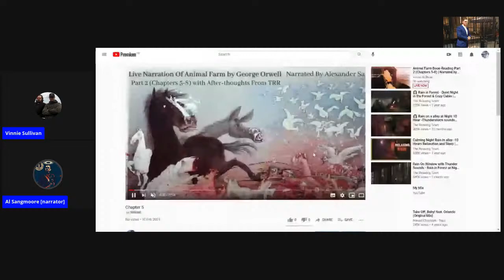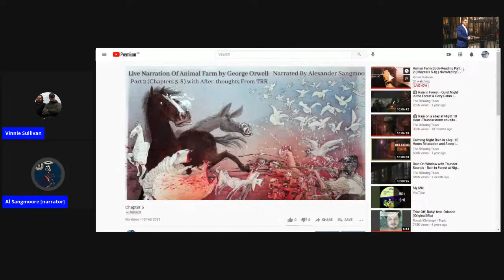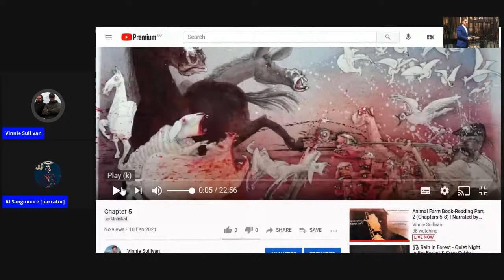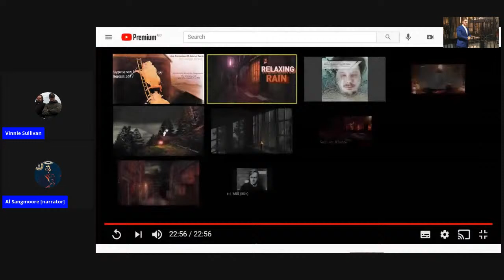Animal Farm Book-Reading Part 2 (Chapters 5-8) | Narrated by Alexander Sangmoore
Join us in a back to back screening of chaperts 5-8 of George Orwells 'Animal Farm' with comments at the end from its narrator, myself and the audience.

We will also advertise other audio books from Alex, some of which you can buy some you can download for free, look forward to seeing you in the chat.